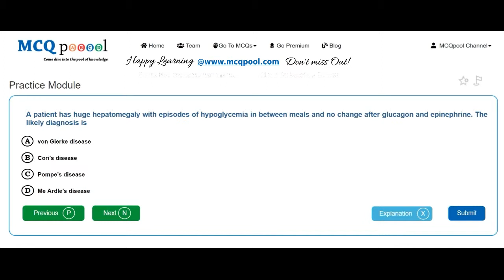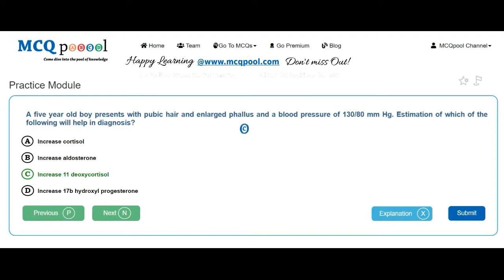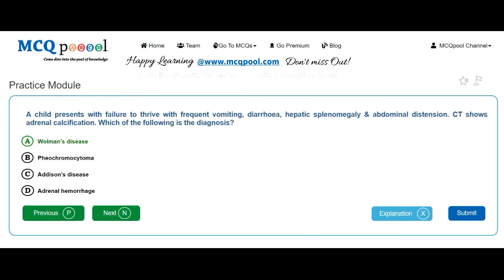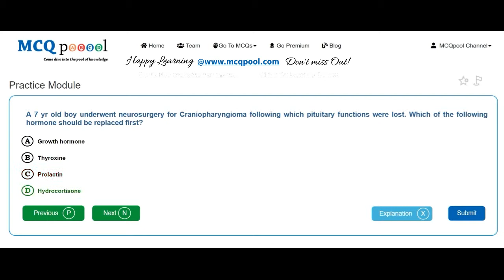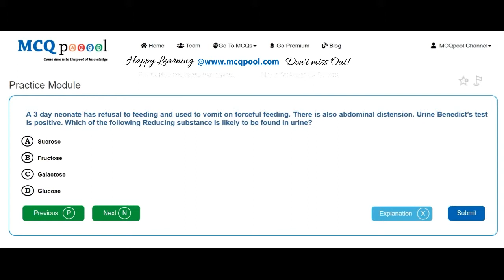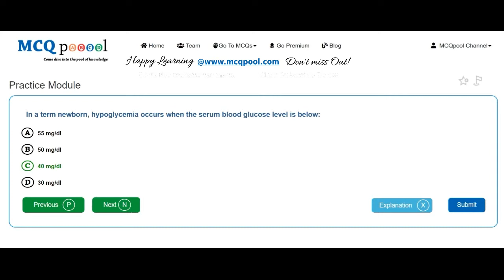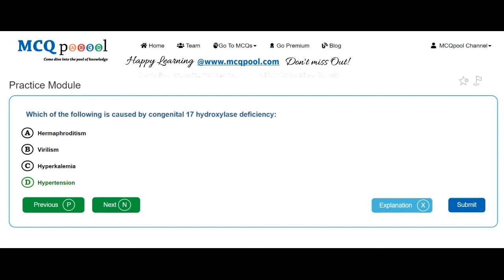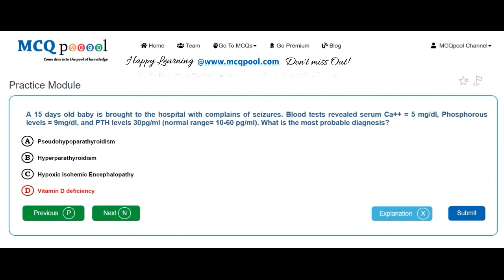Quiz/MCQs on Pediatrics -Endocrine System -MCQ Quick Revision Series Free MCQs @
For more details on how to do so, please visit:
Multiple Choice Questions MCQs on Pediatrics Endocrine System for Medicine